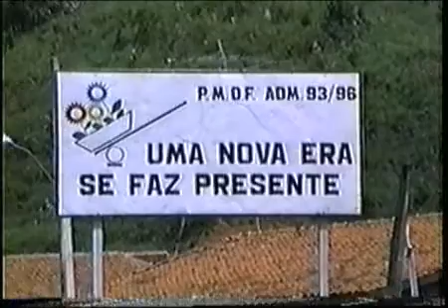Bairro Santa Rita, Correio de Ouro Fino, Aniversario de Ouro Fino, Dia da mulher, Recanto do lagos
Ouro Fino Noticiário Municipal nº 15  Bloco 3 - 11 de Março de 1994
Visita do Prefeito e Vice Prefeito ao Bairro Santa Rita para entrega da verba para construção da sede dos moradores, Aniversário de Ouro Fino, Desvendado o assalto do correio de Ouro Fino, Comemoração do Dia Internacional da Mulher na sede da Associação das Mulheres Ourofinense AMO, Obras no Recanto dos Lagos, Obras finais na ponte do Bairro Santa Rita, Obras de construção do Posto de Saúde do Jardim Patrícia, Calçamento no Jardim Independência, Roubo de sacas de café em Fazenda da Região, Indústria Vironda Confecções
Reportagem: Marcus Anthonio
Entrevistas: Jacira Miranda Gomes, José Antônio Caetano